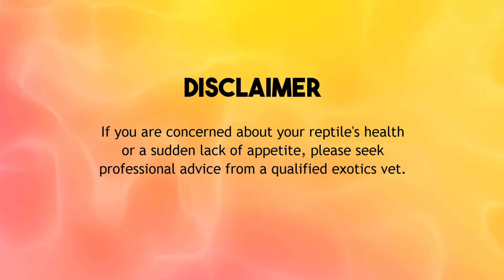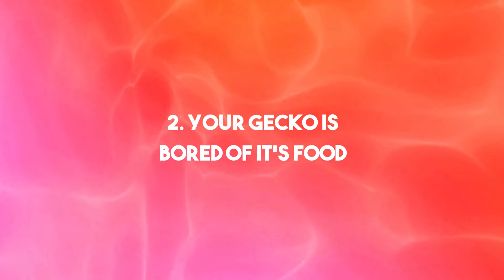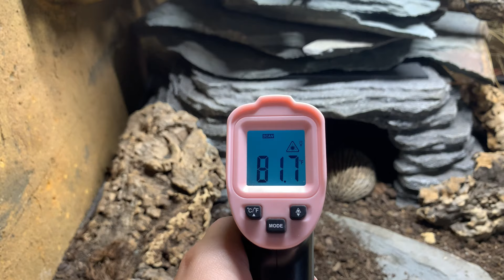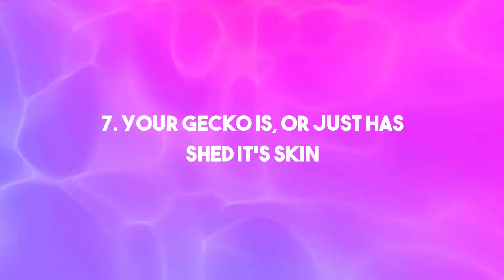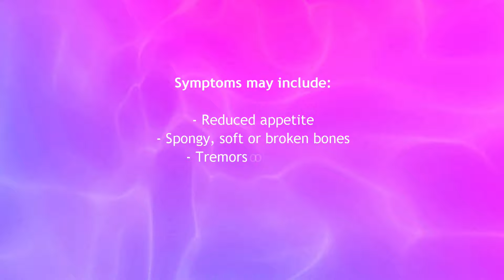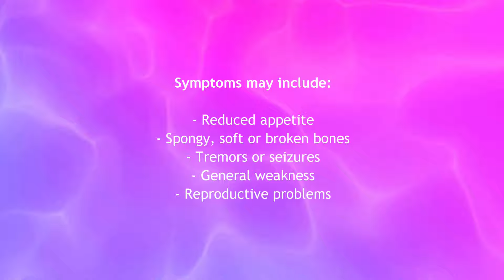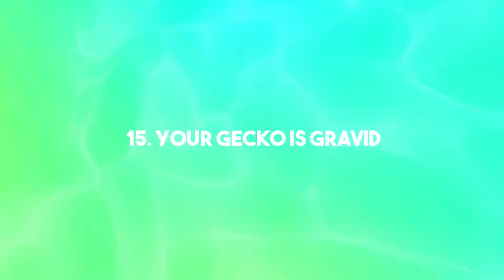20 Reasons Your Leopard Gecko Isn't Eating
I made a similar video almost a decade ago now, so I figured it was time we update this video and explore the topic of why your leopard gecko doesn't have an appetite, is turning its nose up to food, or suddenly losing weight.